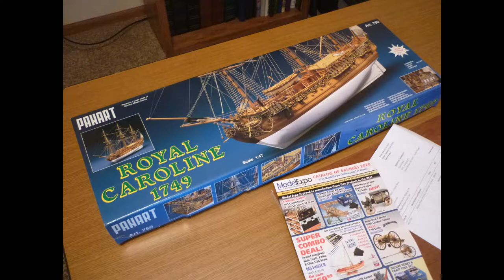Royal Caroline Build